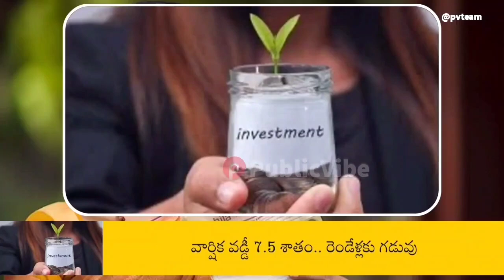మహిళా సమ్మాన్‌ డిపాజిట్‌పై కేంద్రం కీలక ప్రకటన | Central key Announcement | PublicVibe Telugu